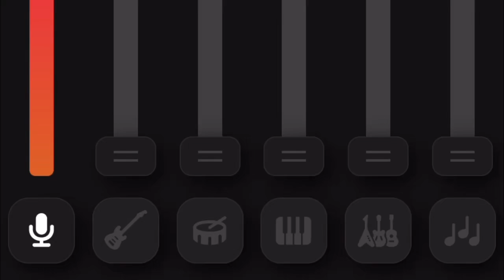McDonaldLand theme (Chorus Only)